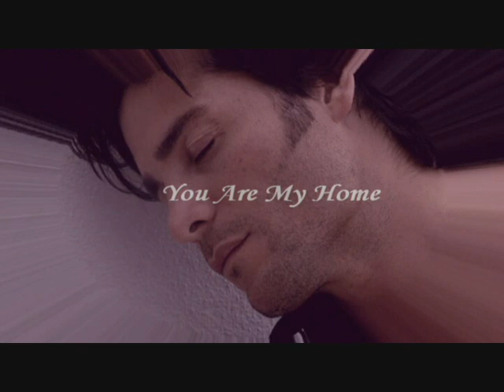Soundtrack Dance With Me -Vanessa Williams & Chayanne -You Are My Home (Diane Warren)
♥️Visit my new channel dedicated to musical duets. I hope you like it ♦️Visita mi nuevo canal dedicado a duetos musicales.
🔶️Join the new music community dedicated to musical duets

Vanessa Williams & Chayanne - You Are My Home
Written by: Diane Warren
Produced by: Keith Thomas
Soundtrack Dance With Me (1998)

Vanessa Lynn Williams (born March 18, 1963), known professionally as Vanessa L. Williams or Vanessa Williams, is an American singer, actress, producer and former fashion model. In 1983, she became the first African-American woman crowned Miss America.
Williams released her debut album The Right Stuff in 1988, which spawned the hits "The Right Stuff", a No. 1 on Hot Dance Songs, and "Dreamin'" a No. 1 on R&B and No. 8 on Billboard Hot 100. Her second studio album The Comfort Zone in 1991 topped the Billboard R&B Album Chart, which spawned the Billboard Hot 100 number-one hit "Save the Best for Last". In 1994 she debuted on Broadway in the musical Kiss of the Spider Woman. In 1995 she recorded "Colors of the Wind", the Oscar-winner for Best Original Song from the Disney animated feature film Pocahontas, which reached No. 4 on the Billboard Hot 100.
Vanessa Williams hits: "Running Back to You", "Just for Tonight", "Work to Do", "Love Is" (With Brian McKnight), "The Sweetest Days", "The Way That You Love", "Where Do We Go from Here?", "Oh How the Years Go By", "Silver and Gold", "You Are Everything", "The Real Thing"

Elmer Figueroa Arce, conocido por su nombre artístico de Chayanne, es un cantante, bailarín, actor y puertorriqueño.
Chayanne hits: Tu Pirata Soy Yo, Fuiste un Trozo de Hielo en la Escarcha, Completamente enamorados, El Centro de Mi Corazón, Solamente Tu Amor, Tal Vez Es Amor, Dejaría Todo, Salome, Atado a Tu Amor, Yo Te Amo, Y Tu Te Vas, Un Siglo Sin Ti, Cuidarte el Alma, No Te Preocupes Por Mi, Si Nos Quedara Poco Tiempo, Me Enamoré de Ti, Tu Boca, Si No Estas

Thanks - dianewarrensongs

* I do not receive income on this platform, if you want to support me I
  will appreciate it
* No recibo ingresos en esta plataforma, si quieres apoyarme te lo
   agradeceré